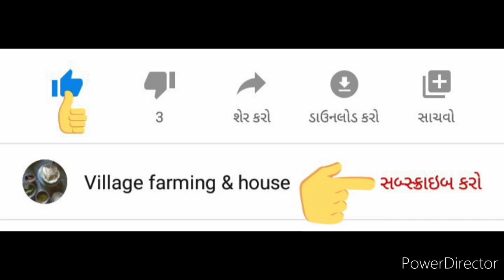જીરૂં મા મહી અને થ્રીપ્સ ની દવાનો છંટકાવ કર્યા પછી ૭૦% રીઝલ્ટ મળ્યું. || શિયાળુ પાક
Hallo friends,,,

wellcome to our you tube family.

The main purpose of running this channel is to provide information on living folk and farming in the villages.  As well as presenting the thoughts running through my mind.

video editing : Power Director apk
camera : mi 6 mobile

‌🙏જય મોરલીવારા 🙏